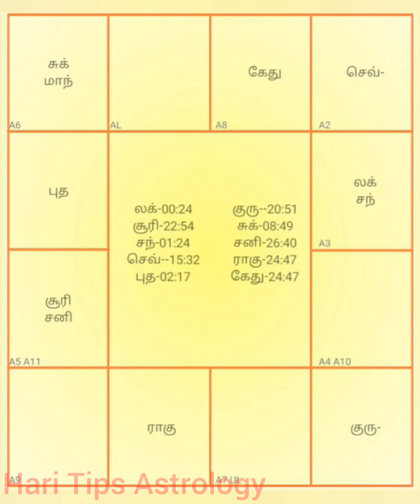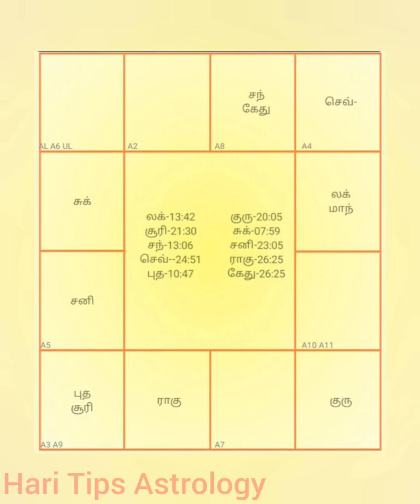திக்பலம் பெற்ற கிரகம் எப்போது வேலை செய்யும்?